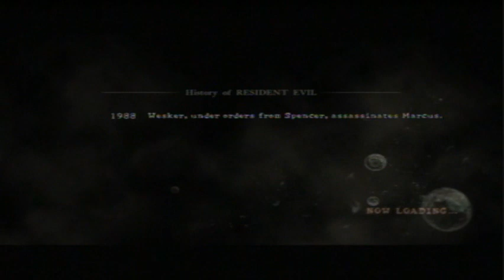Resident Evil 5 (walkthrough) part 6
complete walkthrough of the resident evil 5 game for the ps3 along with disradiance as partner